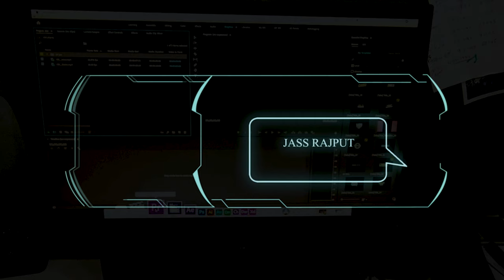E.D.I.T.H. Glasses | VFX After Effects | SPIDERMAN FAR FROM HOME | Jass Rajput Films